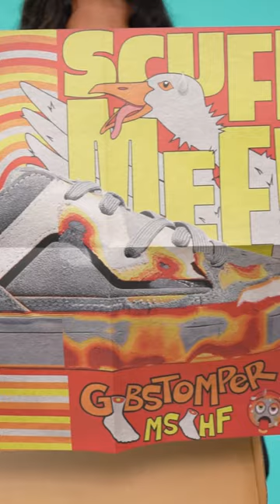What should we do to these MSCHF Gobstompers 👀